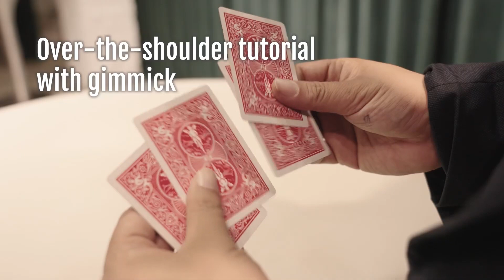Final Choice par Miracle Lab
Final Choice est un outil de forcing utilitaire créé par Bright Don de Miracle Lab.